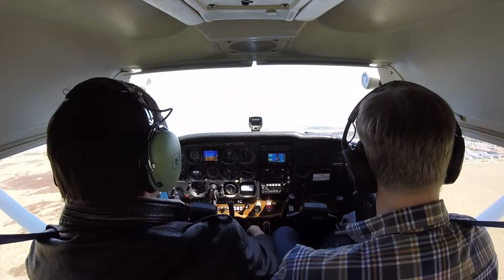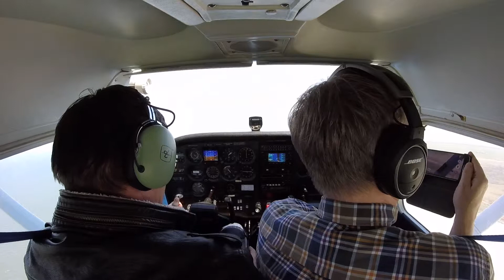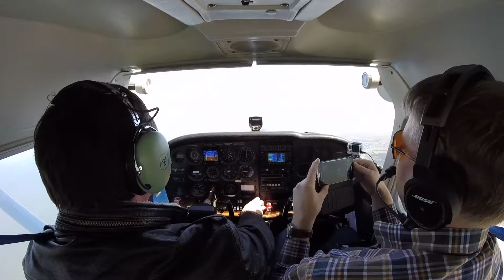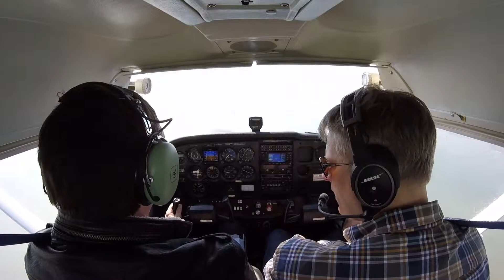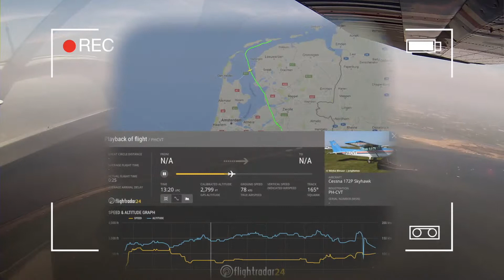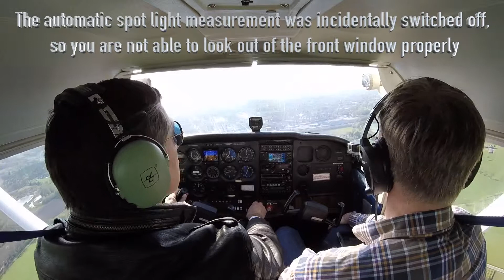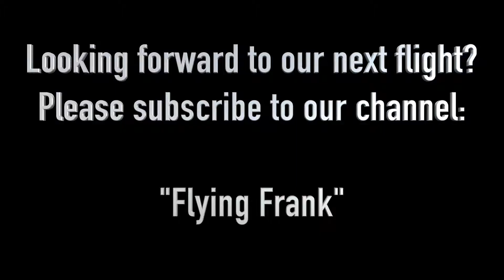A private flight from Ameland to Teuge, the Netherlands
A nice flight with several technical problems. Lucky for us just camera failures.